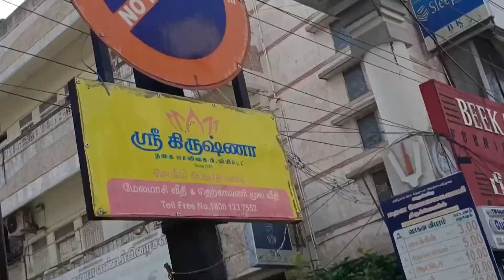Madurai Fashion tex joint saree collection